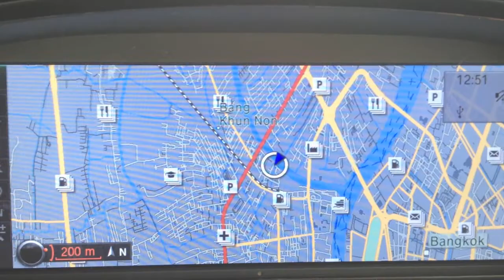Open Kai 010813